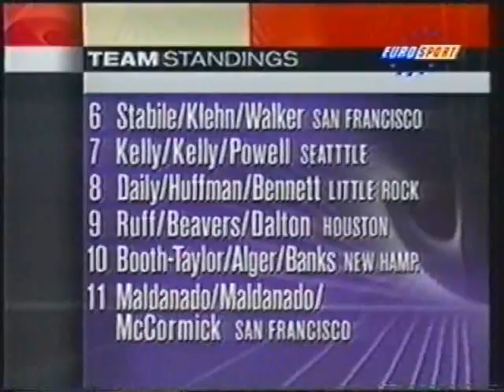National Aerobic Championship USA 1995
I'm missing the men's section.